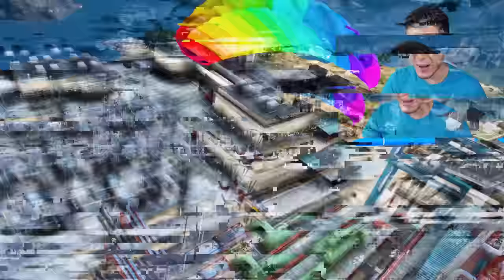ENCONTRÉ los COCHES ABANDONADOS de SONIC en GTA 5! (Mods)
JUGANDO GTA 5, GTA V, GRAND THEFT AUTO V! ENCONTRÉ los COCHES ABANDONADOS de SONIC en GTA 5! (Mods) Ft. EdgarFtw! Para más vídeos de gta 5 mods, recuerda suscribirte y dejar un like para muchos vídeos de grand theft auto 5 con momentos divertidos, misterios, mitos con mods en gta 5, nos vemos en un próximo vídeo.

¡SÍGUEME!